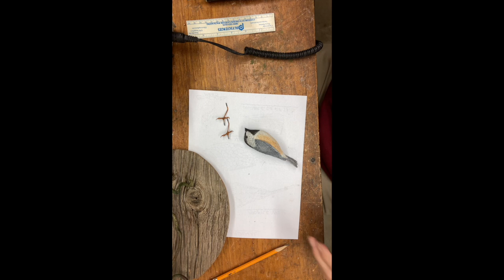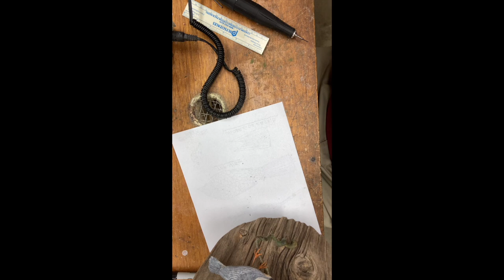Part 24a : Mounting the chickadee (environment)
Showing how to install  the feet with legs to our vine for the wall mounting. Using five minute epoxy to glue the legs to the birds body and when the bird looks natural to the setting , then glue the feet to your vine.